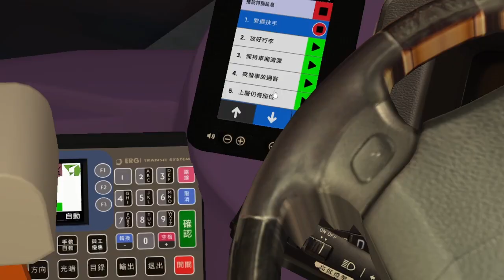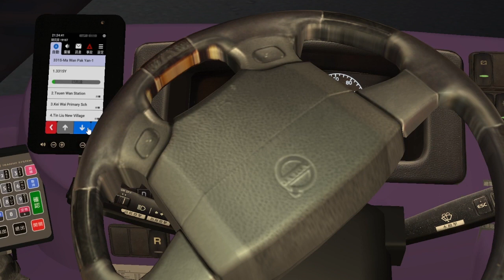【打風出片】OMSI 2 962 Crazy NWFB 5222 UL 5267@NR331S 荃灣西站(如心廣場)→馬灣(珀欣路)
Bus:(原車)B9TL LECIP by HKOWS

HOF:(原Hof)NWS NR331 NR331S Hof  by Pui Pui 西羅摩

HOF:(改Hof)NWS NR331 NR331S Hof V2 by Pui Pui 西羅摩
Link: (W.I.P)